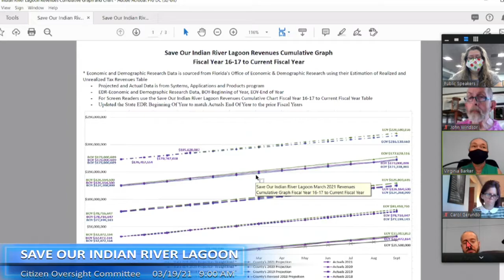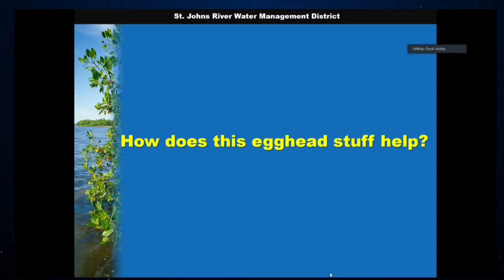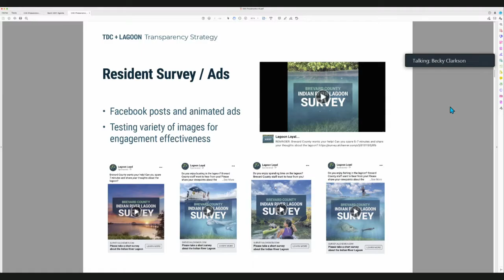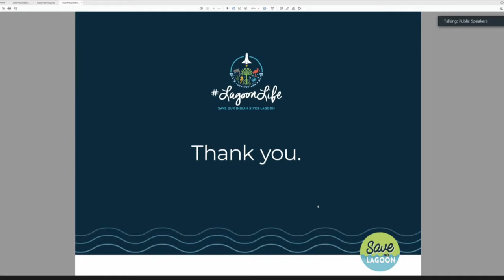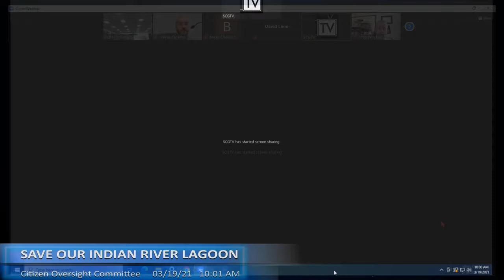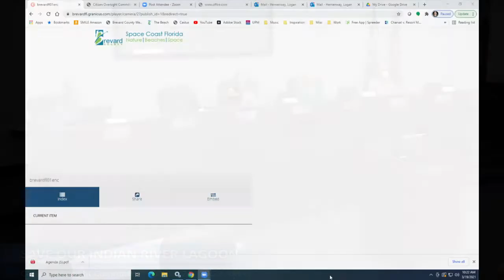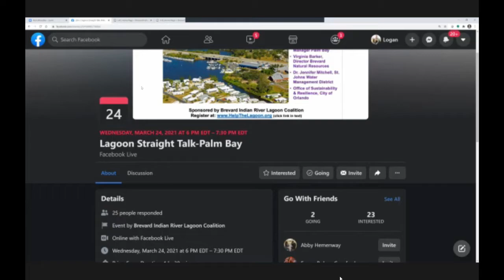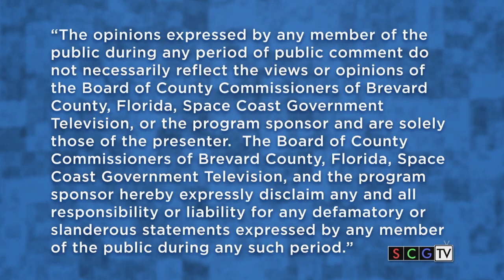March 2021 Save Our Indian River Lagoon Citizen Oversight Committee Meeting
View the archive of the March 2021 Save Our Lagoon Citizen Oversight Committee Meeting including speakers on Quarterly Financials, Quarterly Project Progress, Water Quality, and Communications Transparency Project. Presenters include Crystal Melton, Terri Breeden, and Becky Clarkson of Brevard County Natural Resources Management; and Chuck Jacoby of St. Johns River Water Management District.